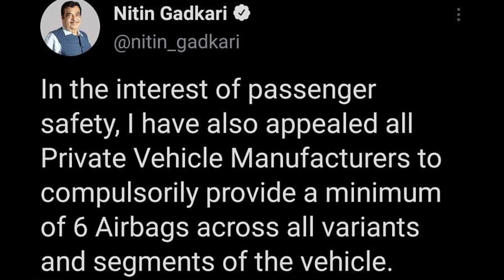Big News By Nitin Gadkari For Automobiles "6 Airbags Compulsory" | Car Safety | Car Safety Test